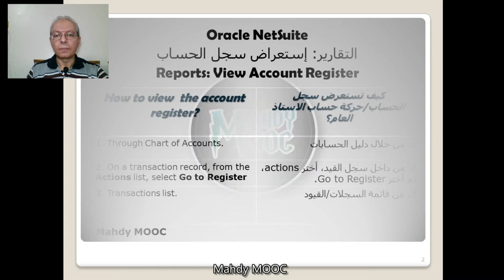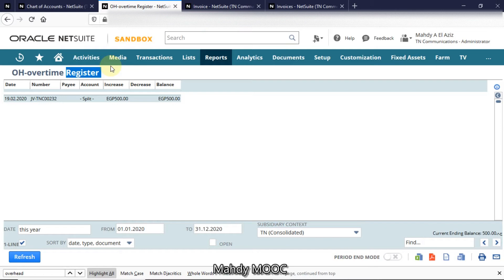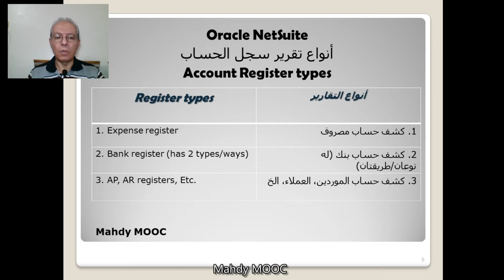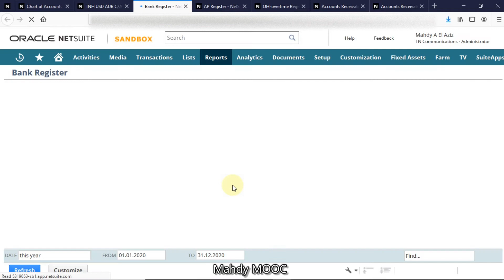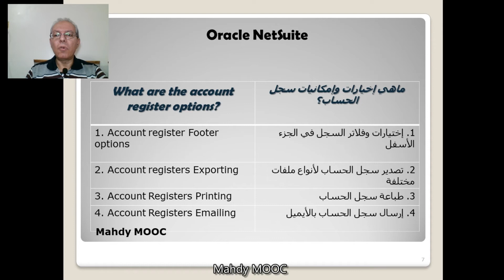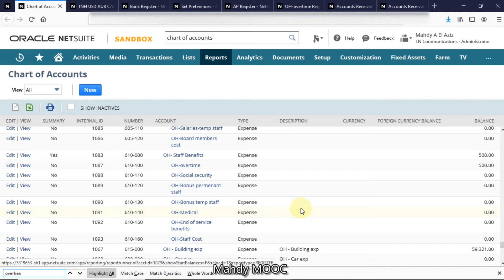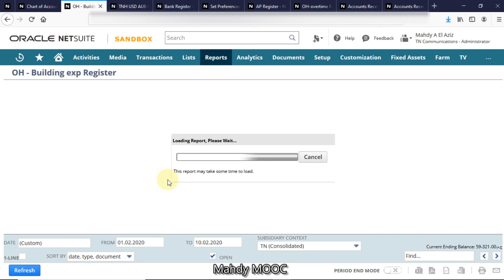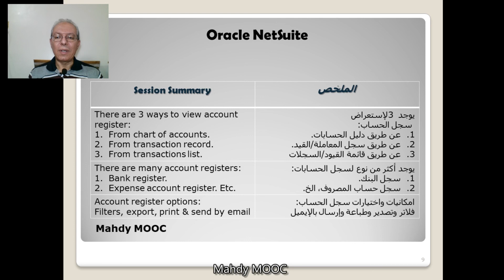NetSuite GL account register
How to display Netsuite GL account register, what are the account register types, how to use the account register options and filters, how to export it to Pdf, Excel, CSV or Word file, how to send it by email